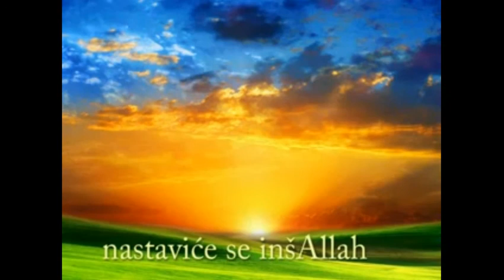Naređivanje na dobro i odvraćanje od zla 3. dio - Muhidin Halilović, prof.